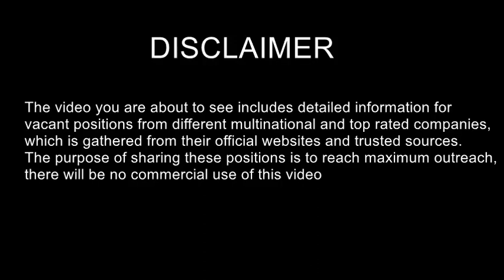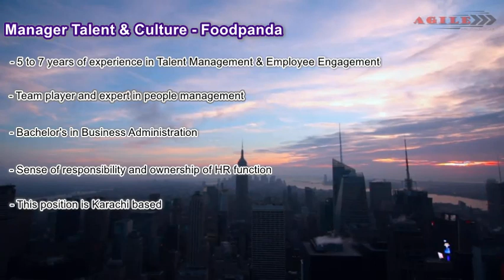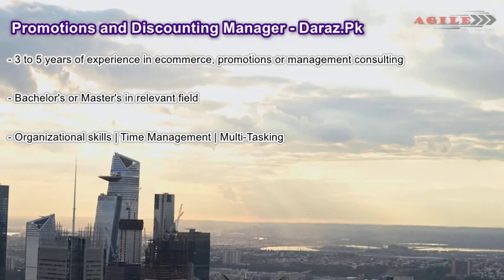Jobs in FoodPanda, Philip Morris & Daraz.PK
A courtesy job video by AGILE HR CONSULTING - Sharing as posted officially by following companies

1-Manager Talent & Culture - Foodpanda
2-Supply Manager - Foodpanda
3-Talent Acquisition Lead - Philip Morris International
4-Promotions and Discounting Manager - Daraz.pk

For details, kindly watch the video
(Manager Talent & Culture for Foodpanda)